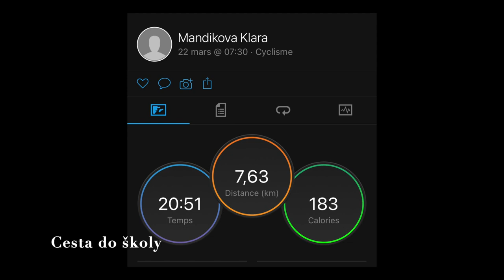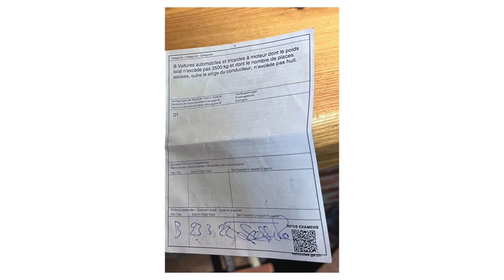Škola, sport a řidičák ! || Weekly Vlog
Ahoooj :)
Předem se omlouvám za svoje chyby. Tento týden jsem moc nenatáčela protože jsem byla skoro jen v autě jelikož se mi povedl řidičák o kterém už jsem dělala video. Z tohoto důvodu je video krátký ale i tak doufám že bylo zajímavý a že se vám líbilo ! To je vše, uvidíme se příště. :)
Moje sociální sítě ? :
Čím jsem natočila tohle video ? :
- GoPro 7
- Rode videomicro
- Canon Eos 700D